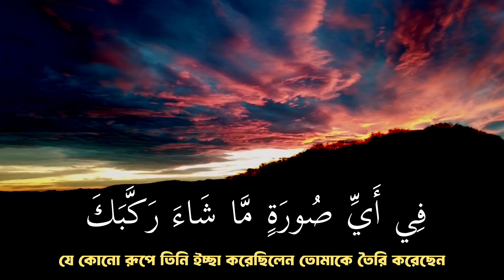সুরা ইনফিতার|আয়াত ১-৮| ক্বারী আব্দুর রহমান আল আওসি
يَا أَيُّهَا الْإِنسَانُ مَا غَرَّكَ بِرَبِّكَ الْكَرِيمِ
“হে মানুষ! আপন পরম দয়াময় পালনকর্তার সম্পর্কে তোমাকে কী বিভ্রান্ত করেছে?”
– সুরা ইনফিতার

ক্বারী 🎙️ আব্দুর রহমান আল আওসি